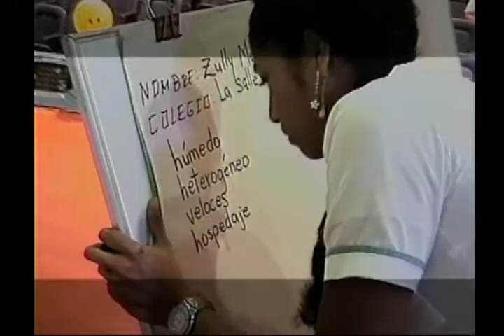Director Técnico de Vivienda dice que el proyecto de titulación no tiene errores